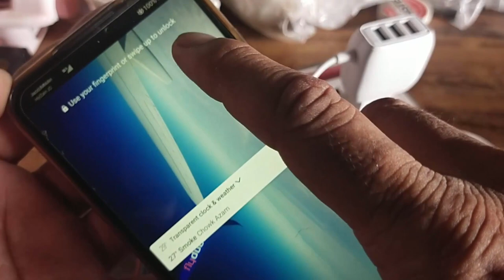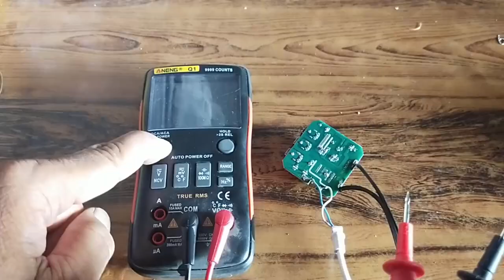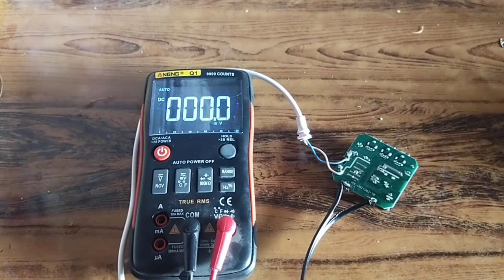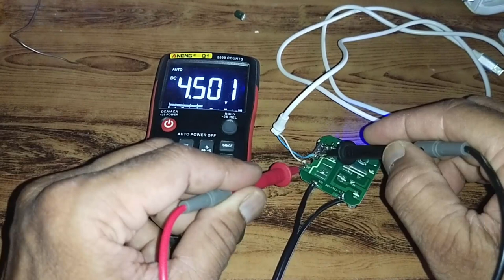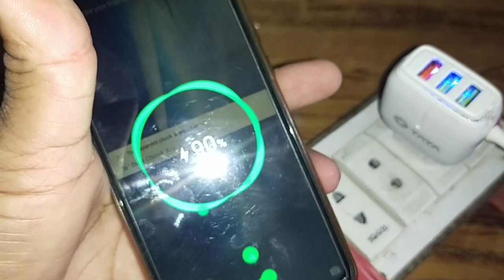[389] How to Repair Mobile Phone Battery Charger / Switch Mode Power Supply SMPS Battery Charger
in this video i demonstrated How to Repair mobile phone battery Charger  / Switch Mode Power Supply SMPS Battery Charger specially when smps have no output.

how to repair mobile phone charger at home
fuse keeps blowing
how to repair switch mode power supply when short circuit at input
if SMPS is dead or no output
if SMPS have fluctuating output or output voltage unregulated
if smps have short circuit in output
how to eliminate short circuit
how to troubleshoot PWM SMPS  controller when there is no switching from MOSFET
if SMPS have a whistle sound or excessive noise or excessive heat
how to repair inverter of solar system